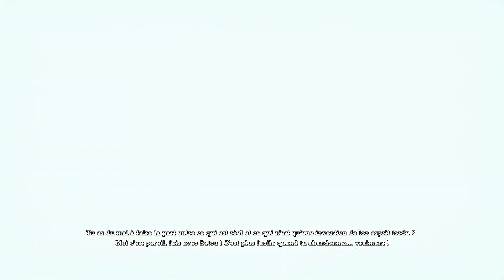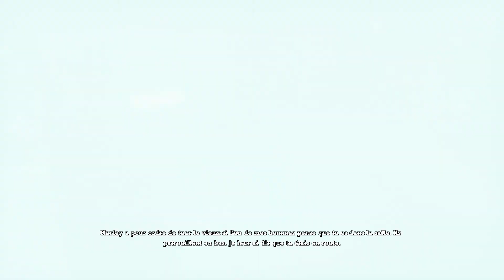Batman Arkham Asylum #4 / L' Épouvantail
Petit Let's Play sur le jeu Batman Arkham Asylum

Bon visionnage